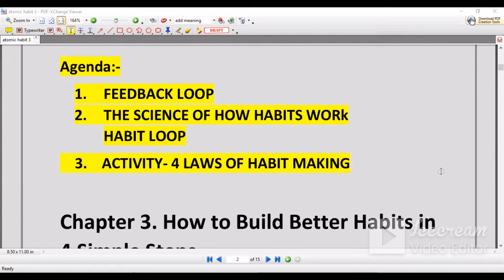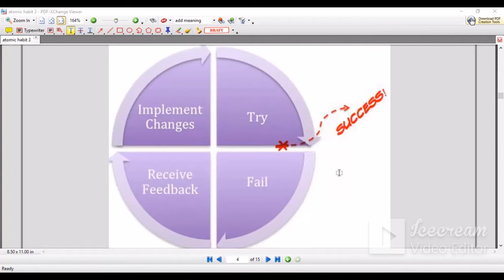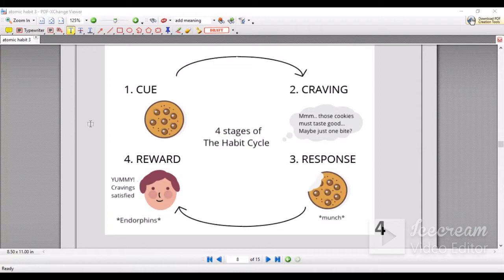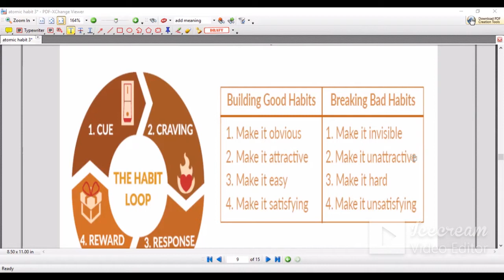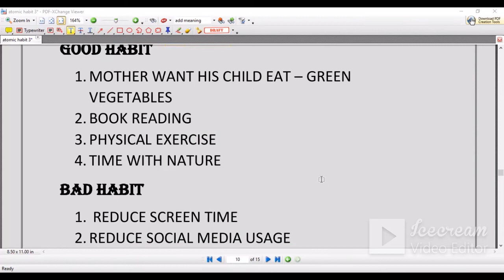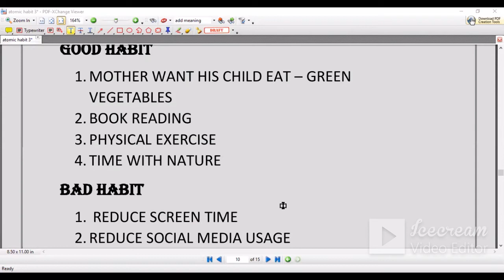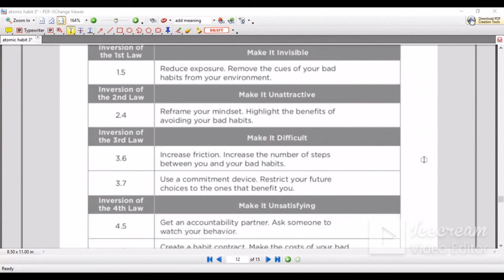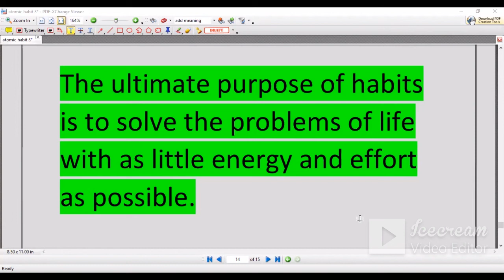[Module:3] How to build habits in 4 Simple Steps || Atomic Habits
Do you want to build powerful habits? If yes, this video is for you!
No matter your goals, Atomic Habits offers a proven framework for improving--every day.